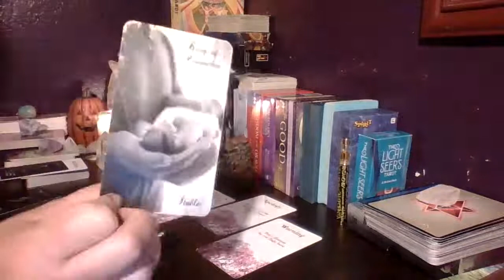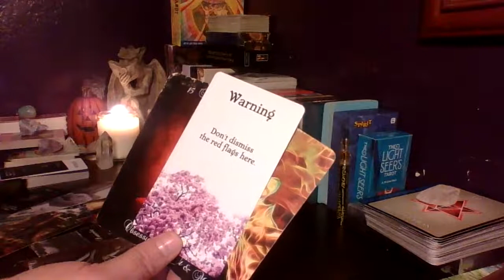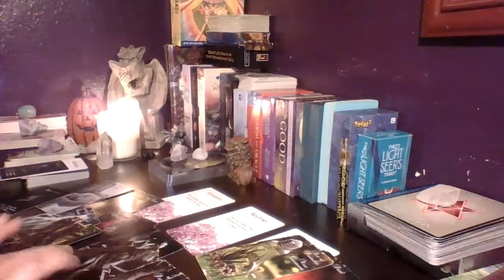Sagittarius 🦁 Lions gate energy 8/8/22 💫 Coming in HOT! 🔥